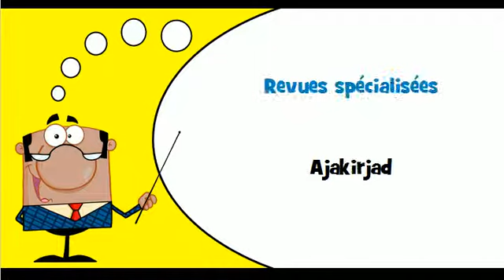Õpi prantsuse # Teema # Ajalehed